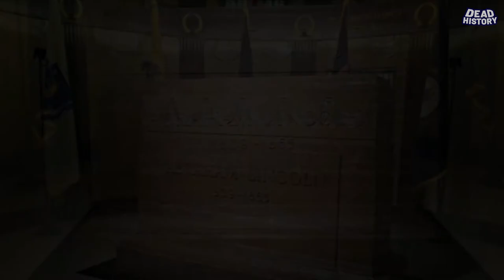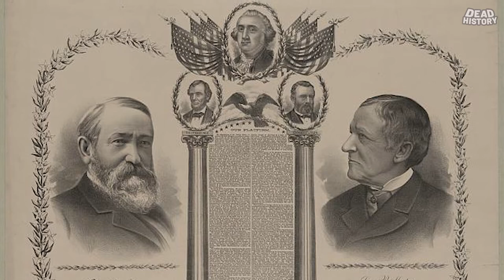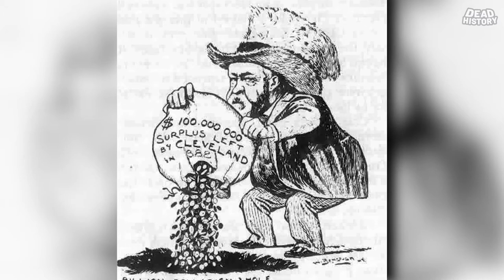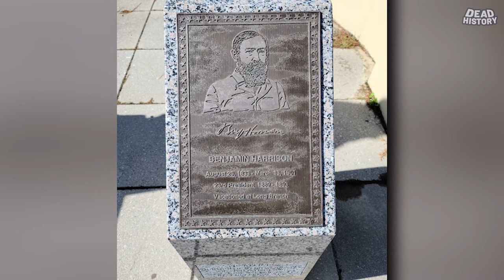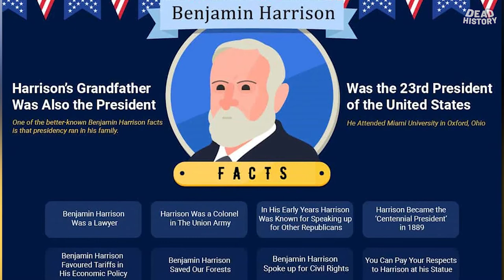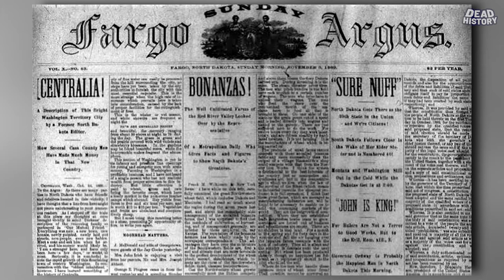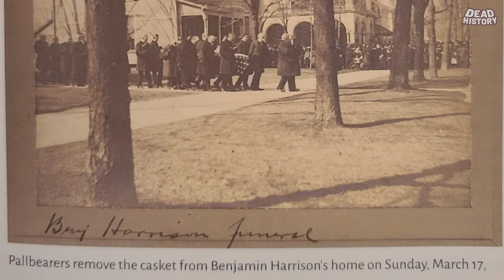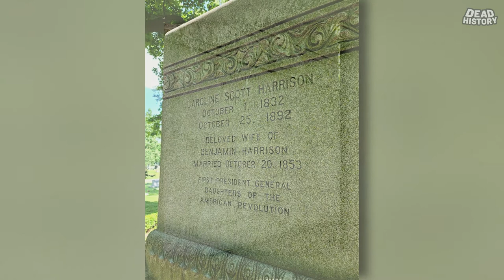Benjamin Harrison (Part 2)- The Human Iceberg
The President known as The Human Iceberg!!!
Not an overly warm person.   President Harrison was known for being rigid and cold.

In Part 2, come take a look at his Presidency.   His legacy and ultimately, his death and gravesite in Indianapolis, Indiana!!

Our last President to have a full beard!!   A man who comes from an extremely rich family history!

Come learn about it all and learn about our 23rd President of the United States-  Benjamin Harrison